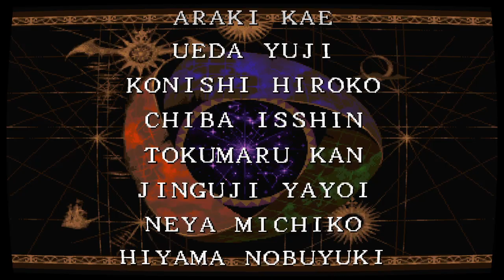Capcom Arcade 2nd Stadium (Jon Talbain) Vampire Savior The Lord Of Vampire